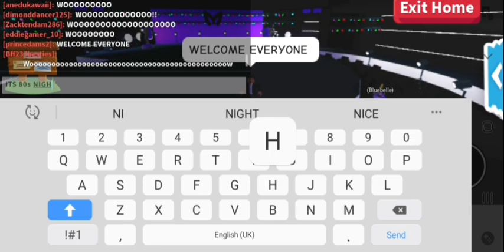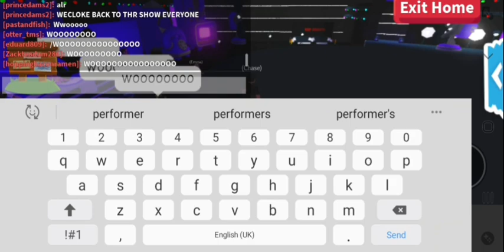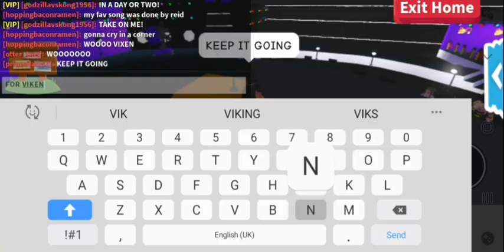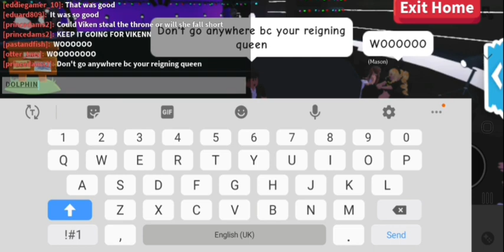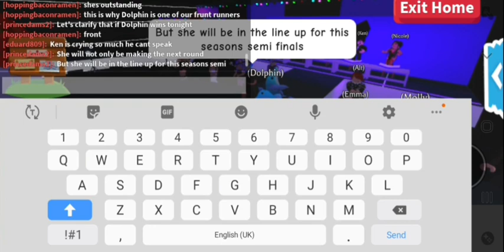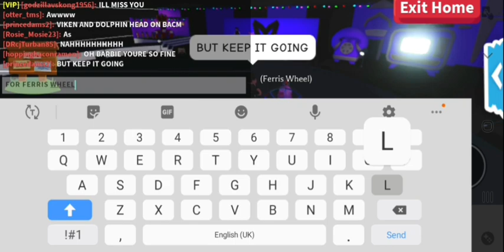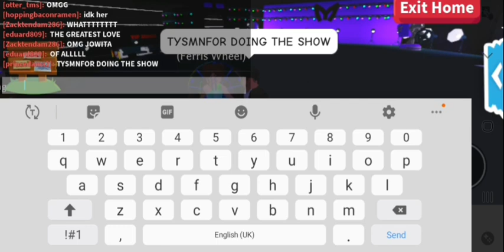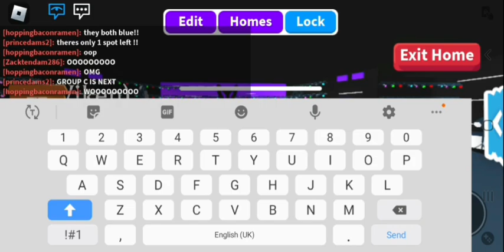The Masked Roblox Season 24 Episode 6 : 80s Night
The Masked Roblox is based off :
A top-secret singing competition in which celebrities face off against each other and appear in elaborate costumes with full-face masks to conceal their identities.